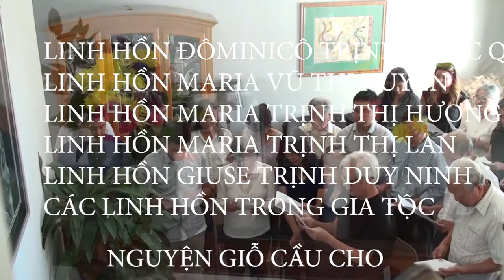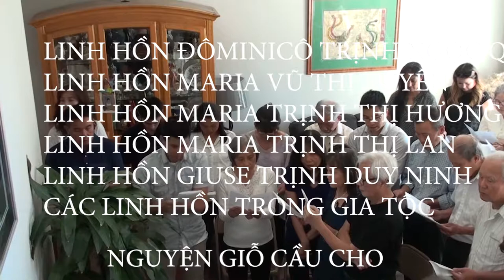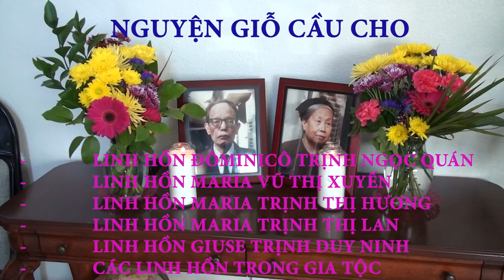CHƯƠNG TRÌNH HỌP MẶT GIA ĐÌNH 2018 Gia đình Phong Lệ Hảo Family Reunion 3 Generations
NGUYỆN GIỖ CẦU CHO  09/29/2018 Irvine California USA
- LINH HỒN ĐÔMINICÔ TRỊNH NGỌC QUÁN
- LINH HỒN MARIA VŨ THỊ XUYẾN
- LINH HỒN MARIA TRỊNH THỊ HƯƠNG
- LINH HỒN MARIA TRỊNH THỊ LAN
- LINH HỒN GIUSE TRỊNH DUY NINH
- CÁC LINH HỒN TRONG GIA TỘC
Xin chân thành cám ơn mọi người đã tham dự buổi cầu nguyện đơn sơ này, và xin mời tất cả cùng tham dự bữa ăn thân mật với nhau trong tình gia đình thắm thiết.
Gia đình Phong Lệ + Hảo